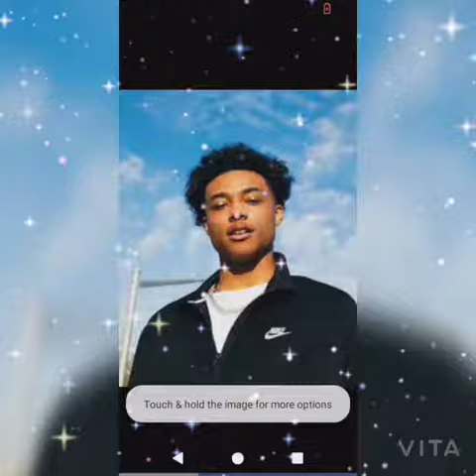More luh kel edits😑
I reawwy want him to notice meeee